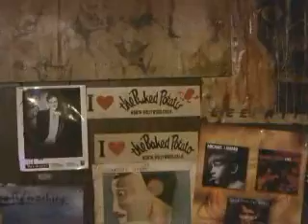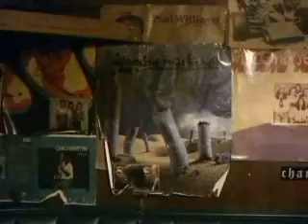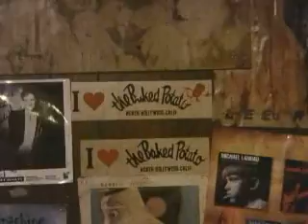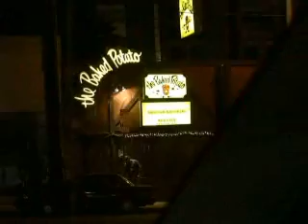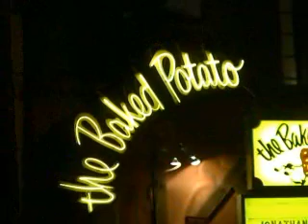Innerviewworld.com visits with The Baked Potato in L.A.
The Baked Potato has long been the home for many a jazz, jazz rock and jazz fusion artists...We caught up with Justin Randi to talk about our favorite club!